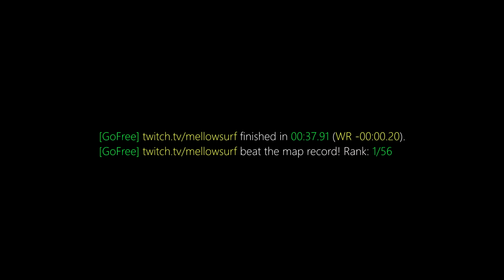surf_asrown WR. Surfed by mellowhype [CS:GO]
[GoFree] finished in 00:37.91 (WR -00:00.20).
[GoFree] beat the map record! Rank: 1/56

(102t)